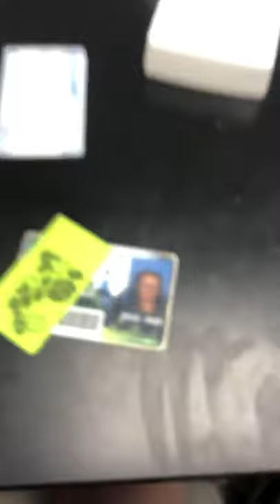Roundworm (Phylum Nematoda)